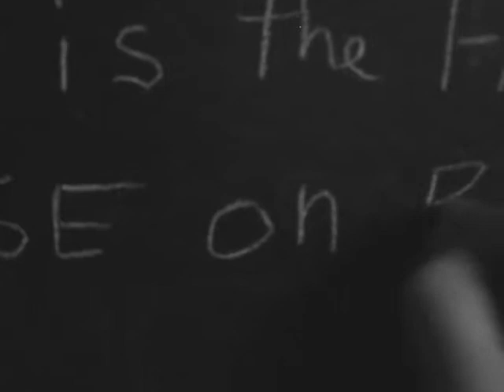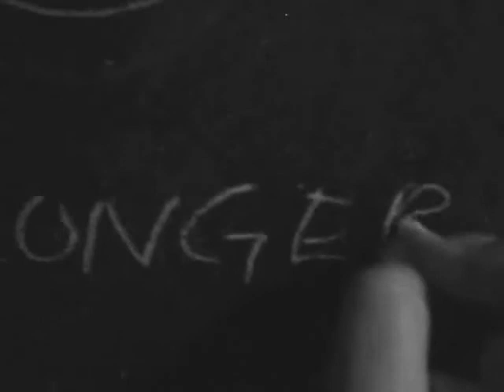This is the Face - Night&Gayle